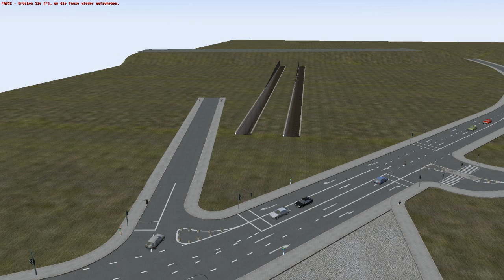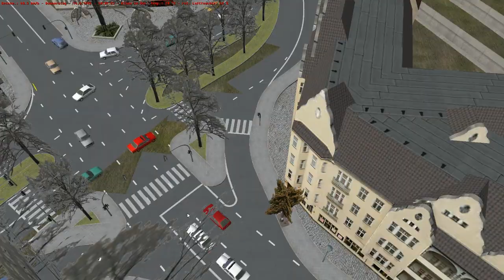Let's Show Omsi 2 Duisburg #002 U Bahn Linie 903 erste Testfahrt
Hallo zusammen :)
Heute möchte ich euch den Ersten Test von der Linie 903 zeigen, auch wenn diese erst in Version 2 kommen wird.
Ich habe probeweise schon mal das Stück vom Meiderich Bf bis zur (H) Auf dem Damm gebaut.
Dieser Test ist eine Alphaphase daher sind Fehler noch vorprogrammiert :D
Und damit verabschiede ich mich vorerst ins Praktikum ^^
neue Infos bzw ein neues Video von der Map wird dann erst wieder Anfang Juli kommen :)
(Außer ich habe mal ein wenig Zeit dazwischen um ein neues Video aufzunehmen :D )